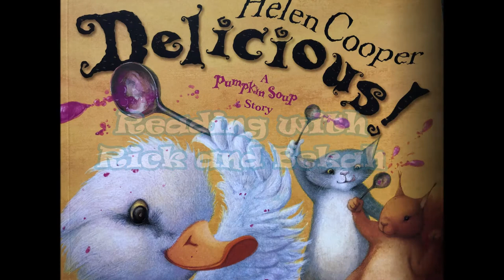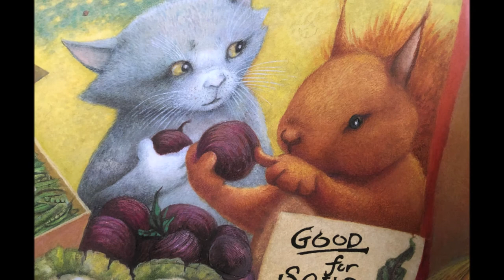Delicious - Picture Book Read Aloud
Delicious children's picture book read by Bekah.

Book by Helen Cooper.